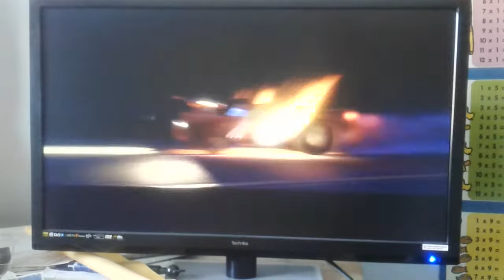Delinquent Road Hazards Reuploaded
Sorry for the reupload, it's coz I kind covered the whatsit for the sound so I thought I'd record it again